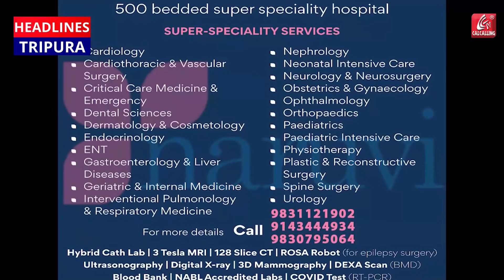বাংলাদেশের খুলনার কাছে গভীর নিম্নচাপ, আজ থেকে ভারী বৃষ্টির সর্তকতা কলকাতা সহ দক্ষিণবঙ্গে.